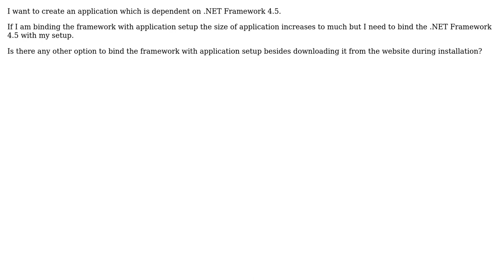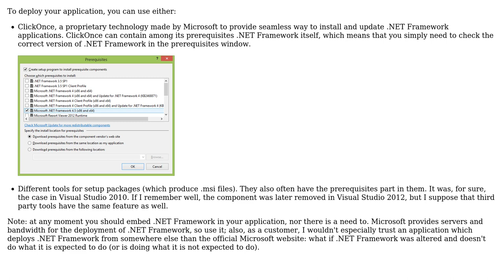Software Engineering: How to create a lightweight WPF application including .NET Framework 4.5?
With thanks & praise to God, and with thanks to the many people who have made this project possible! | Content (except music & images) licensed under CC BY-SA | Music | Images & others | With thanks to user neelb2 user Arseni Mourzenko and the Stack Exchange Network Trademarks are property of their respective owners. You are responsible for your own actions.